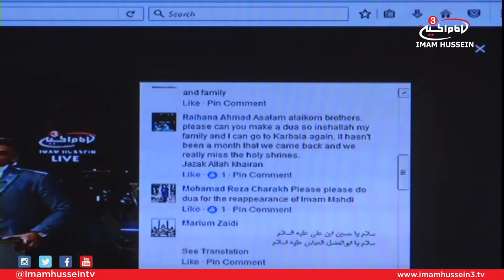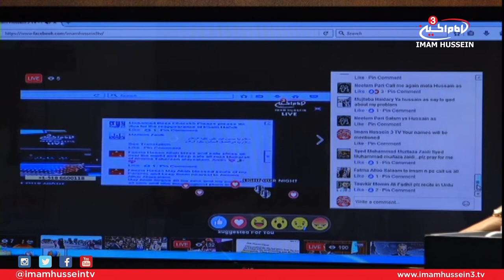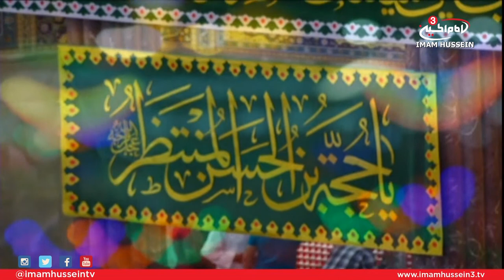Light Our Night With Ali Fadhil - 4 ✔